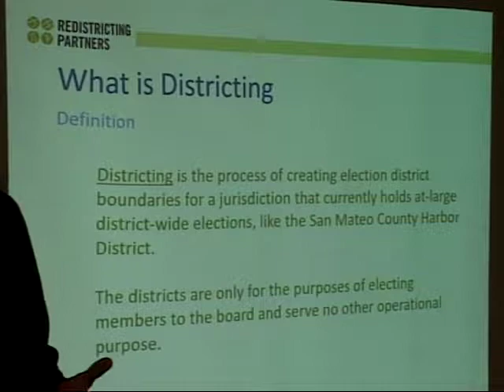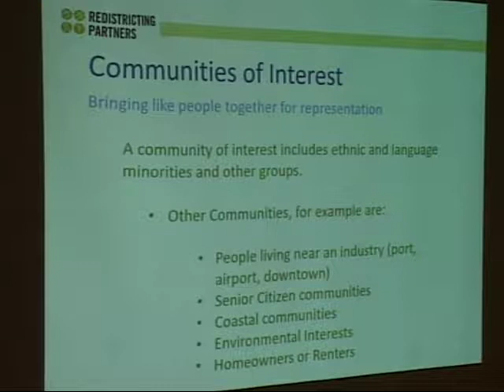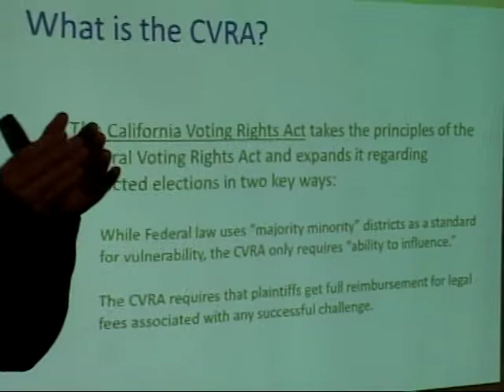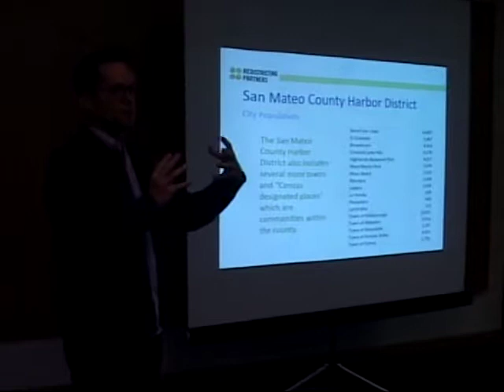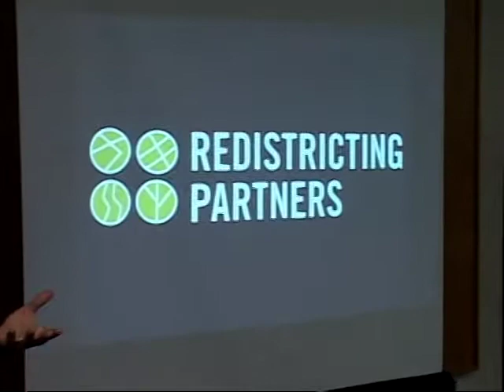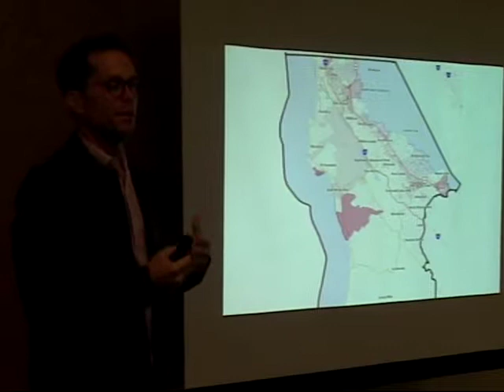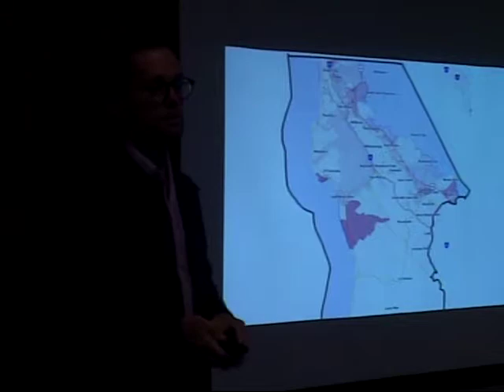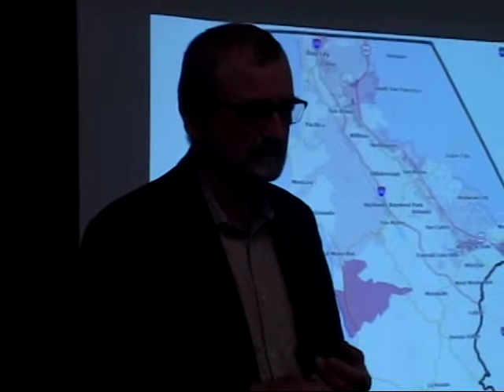SMCHD 7/30/18 - San Mateo County Harbor District Meeting - July 30, 2018